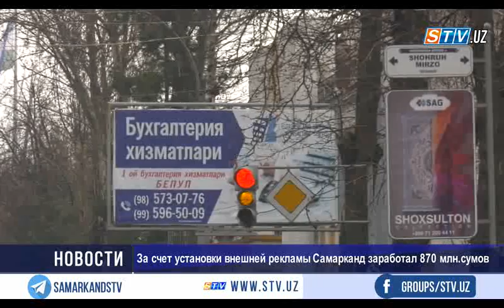За счет установки внешней рекламы Самарканд заработал 870 млн.сумов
За 2019 год  местный бюджет города Самарканда за счет установки рекламных щитов увеличился на 870 миллионов сумов. Заместитель хокима города Самарканда Акрам Эгамов в ходе «дорожного» мероприятия с участием журналистов и работников печатных изданий проинформировал о порядке размещения наружных рекламных щитов.